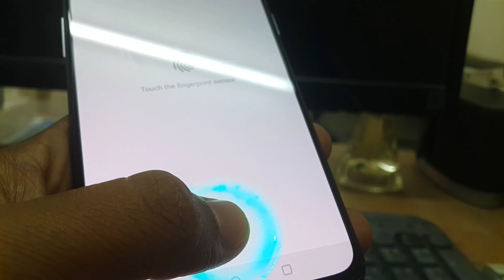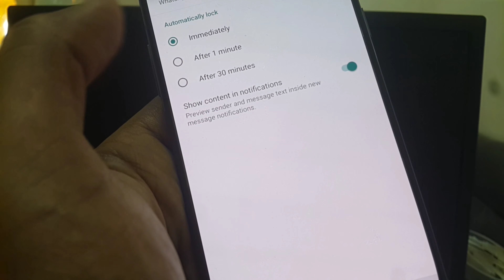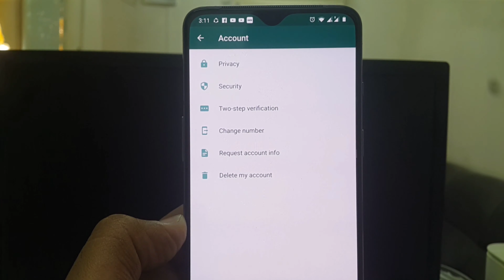WhatsApp ൽ ഫിംഗർ പ്രിന്റ് ലോക്ക് ഫീച്ചർ | Whatsapp Fingerprint Lock Feature 2019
Whatsapp Latest Update - Fingerprint Lock Feature 2019 - Whatsapp tips and tricks malayalam